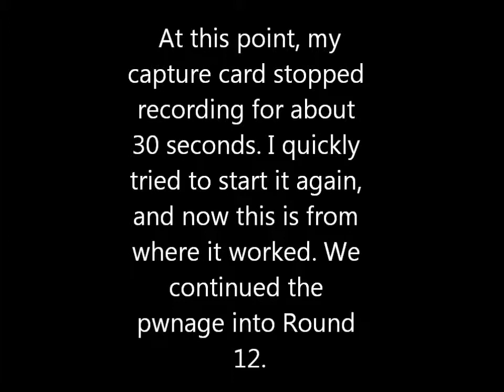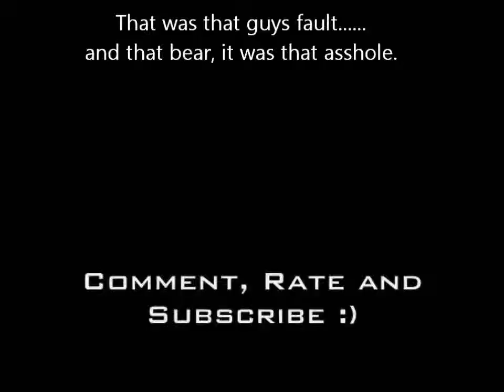Black Ops Zombies: Kino der Toten - 4 Player First Attempt (Part 3)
Here it is. The last part of us doing quite good on Kino der Toten :)